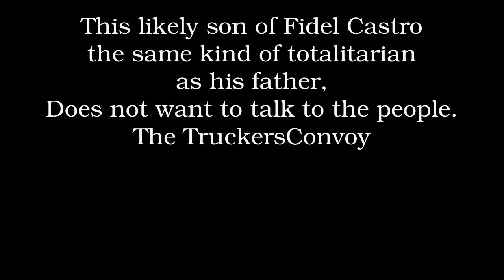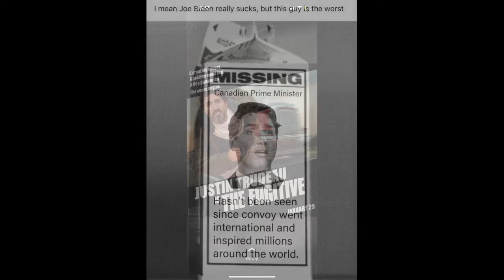The TRUdEau story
WEF and their asset Trudeau